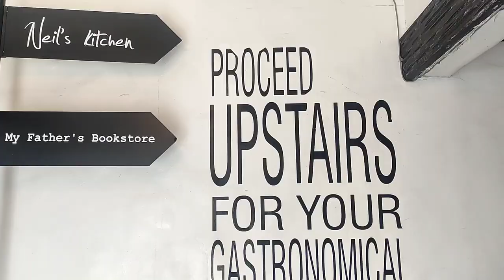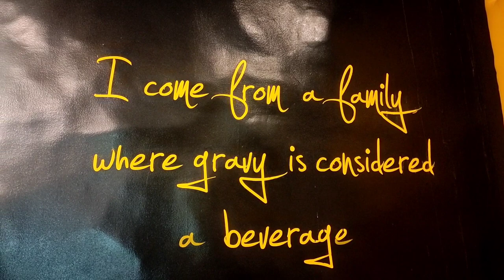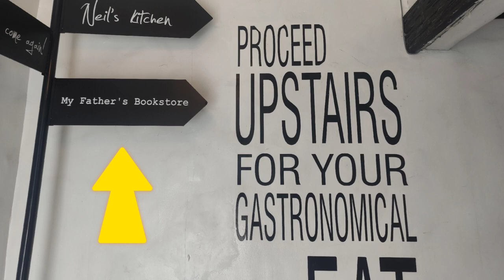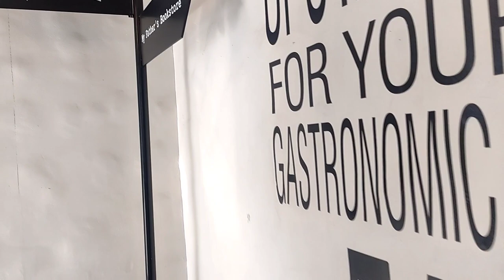Lunch at Neil's Kitchen | Alabang, Muntinlupa City | NexCel Vlogs